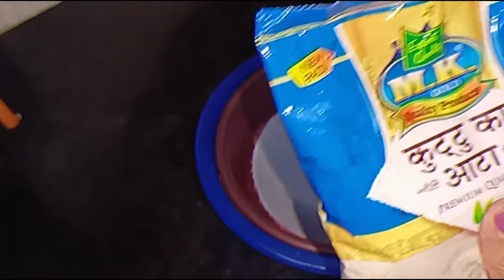व्रत के लिए कुट्टू के पकोड़े|Vrat ke Pakore|Kuttu Atta Pakora recipe|Cooking corner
Recipes combinations to help you level up your cooking skills. Flavors from some of the world's tastiest cuisines. Watch  " cooking corner " tips and techniques for quicker, easier, and better cooking. We'll help you to become a pro cook...
Eating is a necessity but cooking is an art. food should be fun.
kuttu ke pakore
vrat recipes
vrat ke pakore
kuttu ki pakodi
kuttu atta pakora recipe
kuttu pakora recipe
vrat recipe
vrat ka khana
kuttu ka paratha
navaratri special
kuttu ke pakode
kuttu ke aate ki puri
kuttu recipe
navratri food
kuttu ke pakode kaise banate hain
kuttu ke pakore recipe in hindi
kuttu ke pakode by nisha madhulika
kuttu ke pakode recipe
kuttu ke pakode banana